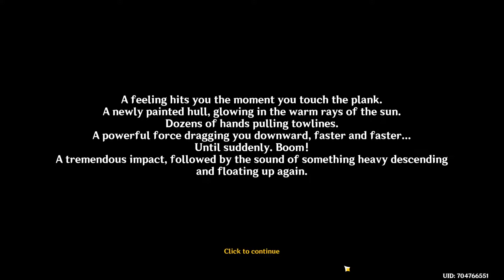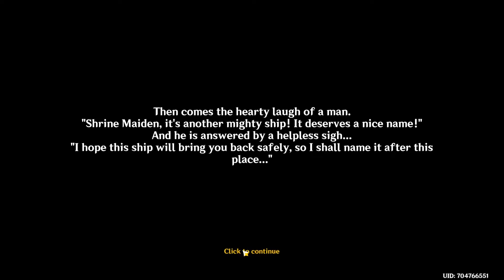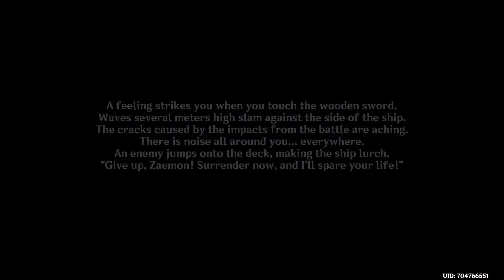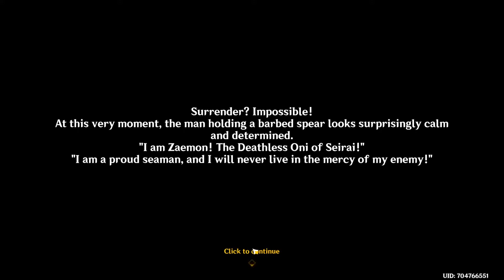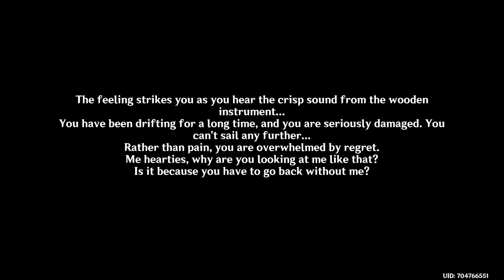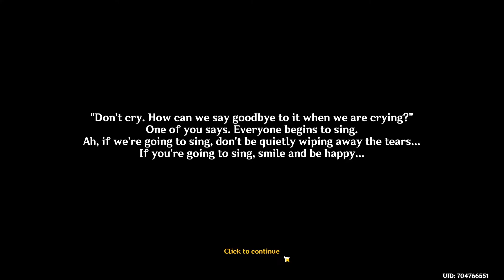Treasure Voyage Quest! Miitoboru Past! Another Sad World Quest Golden Apple Archipelago Genshin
Hello Everyone!

This video shows you Treasure Voyage Quest! Miitoboru Past! Another Sad World Quest Golden Apple Archipelago Genshin